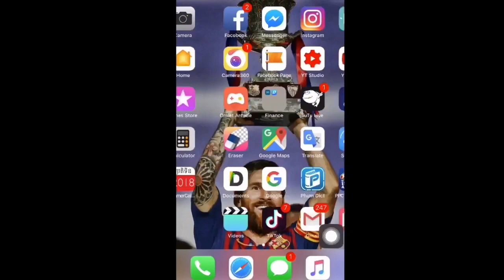របៀបធ្វើអោយ Rules of Survival ដើរលឿនជាងមុន ស្រួលលេង 100% ,How to fix lay Game Rules of Survival iOS